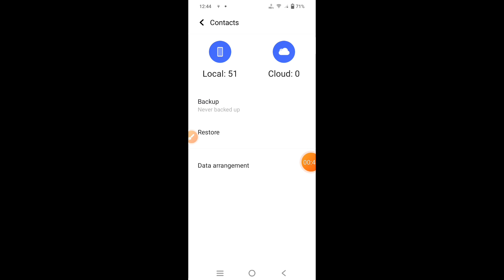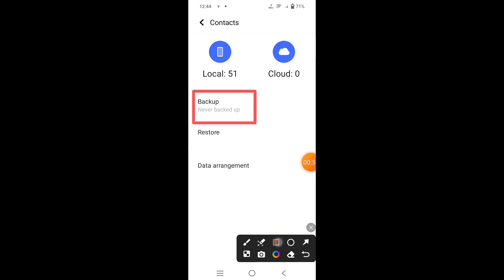How to backup and restore data in Vivo T3x 5G || Vivo T3x 5G me data backup aur restore kaise kare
Hello dosto, aaj maine is video me bataya hai ki Vivo T3x 5G me data backup aur restore kaise kare, dosto Vivo T3x 5G me data backup karna bahut hi aasan hai. Agar aap bhi janna chahate hain ki Vivo T3x 5G me data ka backup aur restore kaise kare to is video ko pura dekhiyega, thanks friends.

Hello friends, in this video, I've explained how to backup and restore data on Vivo T3x 5G. Backing up data on Vivo T3x 5G is very easy. If you want to know how to backup and restore data on Vivo T3x 5G, be sure to watch this entire video. Thanks, friends.